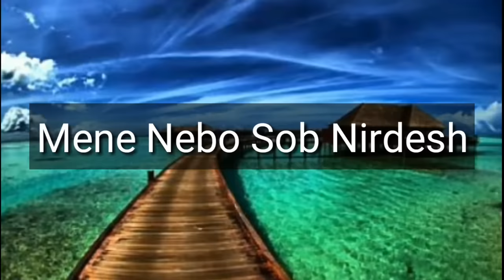জীবনের একটাই ধ্যান(Jiboner Aktai Dhyan) ....Bengali Jesus Songs with Lyrics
Jiboner Aktai Dhyan
Sudhu Iswar Anusondhan
Prarthona kori Rat din
Kobe Isware Hobo Billion
Aktai Lokkho moder
Kothai Achhe Sei Sorgo
Iswar choron a jeno
Dite pari Ai Argho
Mene Nebo Sob Nirdesh
Hok Na Se Jotoi Kothin

Aktai Montra Niye
Ak Hoye Jaak Sob Mon
Provu Jishur Kripai
Pabitra Hok A Jibon
A Jibon Byartha Jani
Jishur Koruna Bihin.

Singer: Manikanchan Sinha